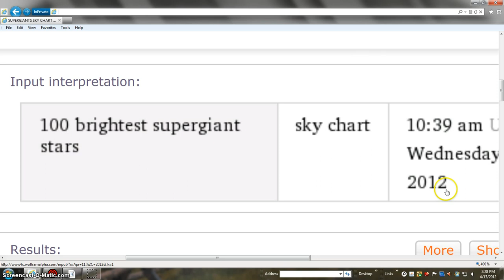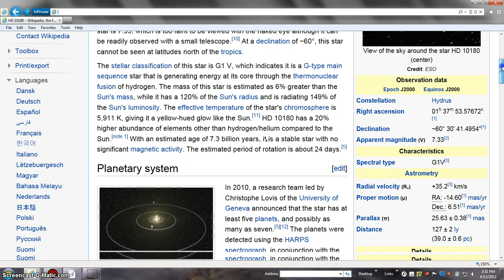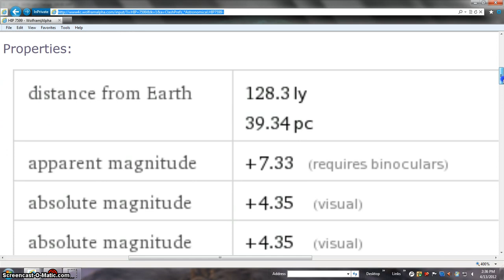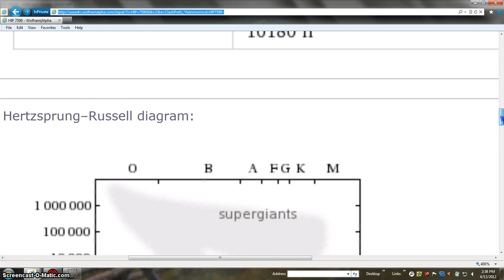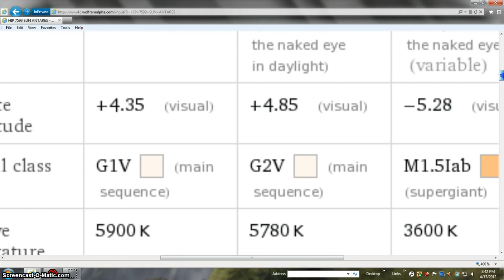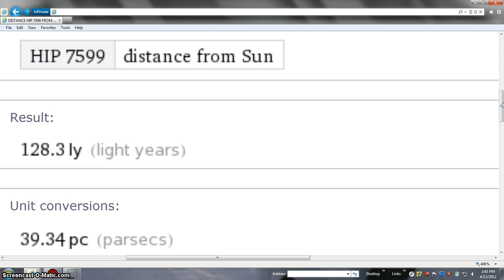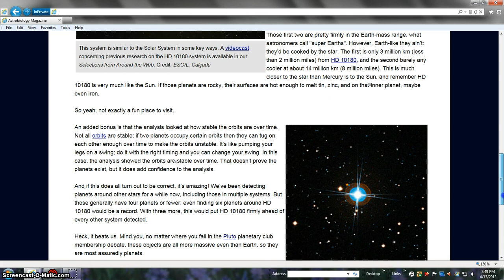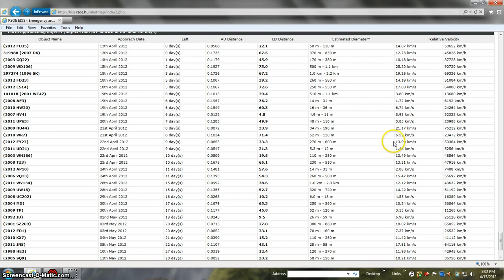CONFIRMED BEANOBLACK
ALWAYS PULL SHOW MORE TAB object you describe in the first min is 100% not the moon. At the Mees Solar Observatory check out the PS1 All Sky Cam time lapse movie and you see the sun go down, your object go by and then the moon comes into view / FAIR USE NOTICE: These pages/video may contain copyrighted (© ) material the use of which has not always been specifically authorized by the copyright owner. Such material is made available to advance understanding of ecological, POLITICAL, HUMAN RIGHTS, economic, DEMOCRACY, scientific, MORAL, ETHICAL, and SOCIAL JUSTICE ISSUES, etc. It is believed that this constitutes a 'fair use' of any such copyrighted material as provided for in section 107 of the US Copyright Law. In accordance with Title 17 U.S.C. Section 107, this material is distributed without profit to those who have expressed a prior general interest in receiving similar information for research and educational